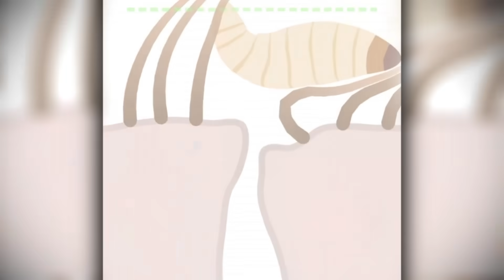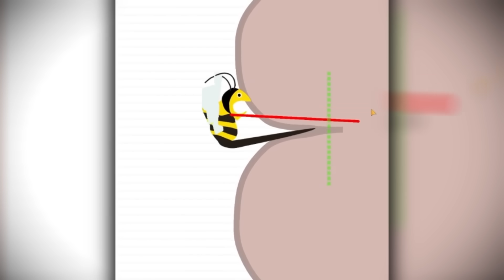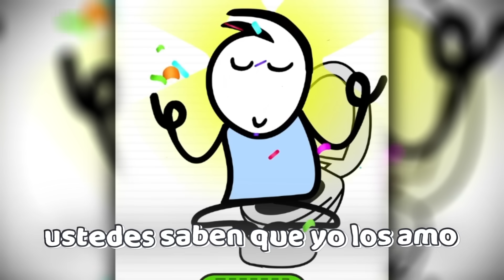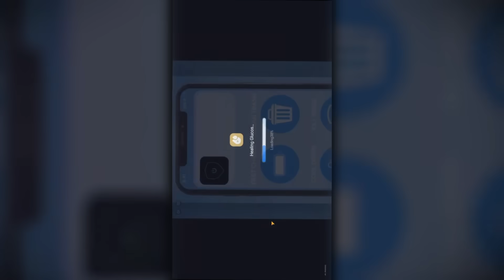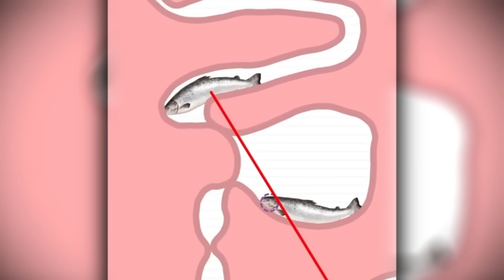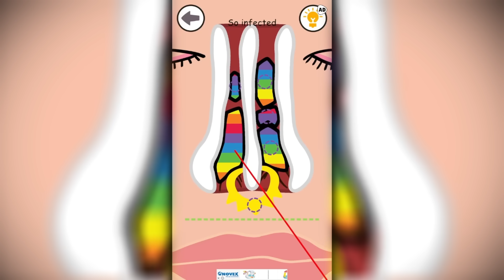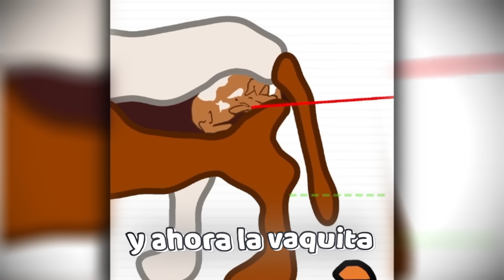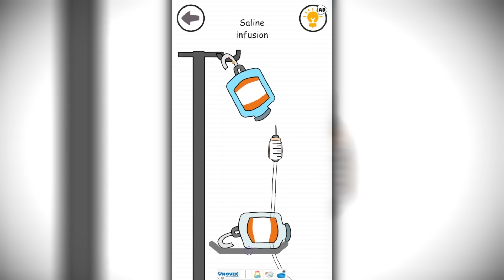Hice la CACA de NIVEL MÁXIMO 💩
Hice la CACA MAS GRANDE del Mundo 💩

Firsitx yo se que te lo preguntastes y como tequieromuito, aca el nombre del juego: Help Me: Tricky Story